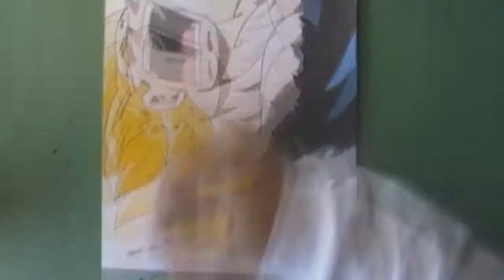Speed Drawing - Vegeta - Dragon Ball Z